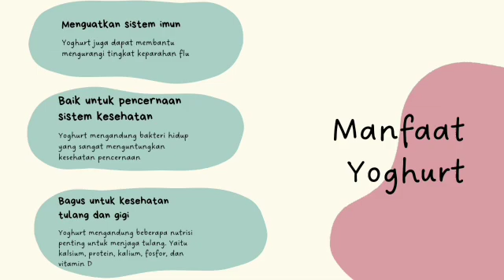PRAKTIKUM BIOTEKNOLOGI KONVENSIONAL | PEMBUATAN YOGURT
Hai guys!
Kami dari kelas 98 akan membuat yogurt. Tahukah kalian bahwa yogurt adalah susu yang difermentasi? Awalnya yogurt dipercaya terfermentasi sendiri oleh bakteri liar yang ada di dalam tas kulit kambing.

Namun, seiring dilakukan penelitian, akhirnya untuk membuat yogurt membutuhkan bakteri yang bisa memroduksi asam laktat, bakteri tersebut adalah bakteri Lactobacillus Bulgaricus.

Lantas, bagaimana cara pembuatan yogurt? Cara membuat yogurt sangat mudah, simak video kami ya! Semoga dengan menonton video ini, bisa menambah pengetahuan kalian.
Have a good day! God Bless You

Anggota kelompok:
• Lusiana Istiqomah (17)
• Adinda Ayu Rizqa Devianti (1)
• Intan Tanzila (15)
• Ajeng Muliawati (3)